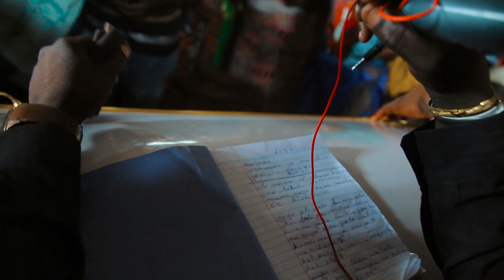Mazishi ya shanga Jackline